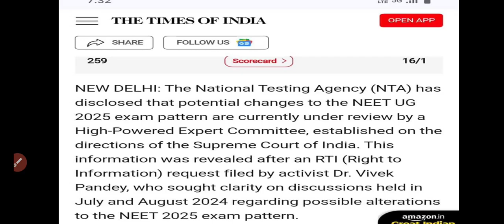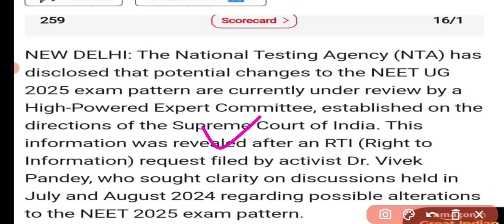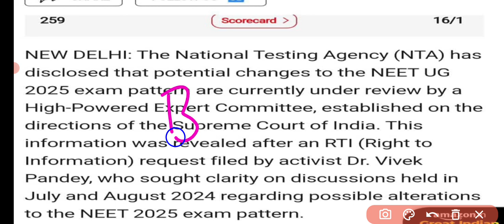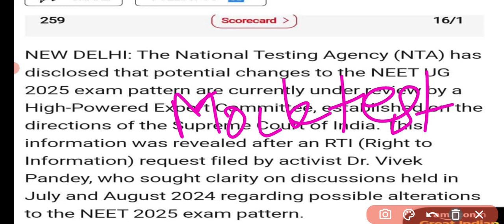NEET UG-2025 ( NTA disclosed that potential changes to NEET UG-2025 exam pattern)